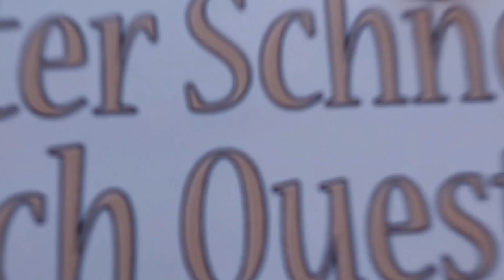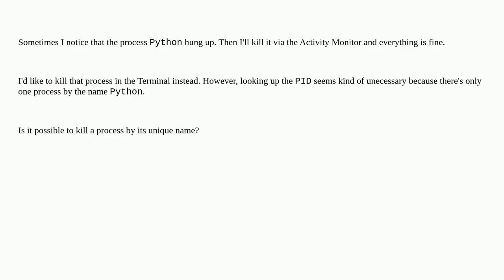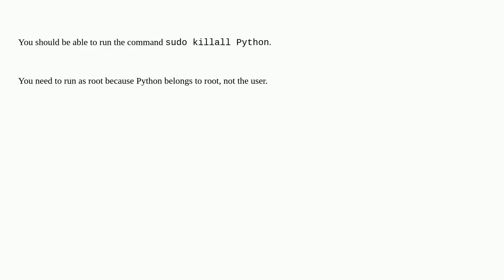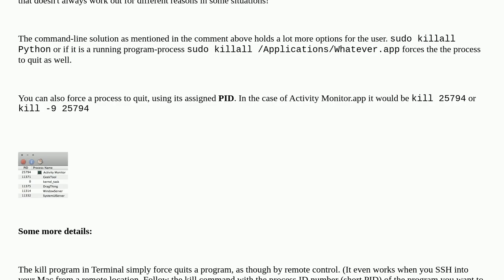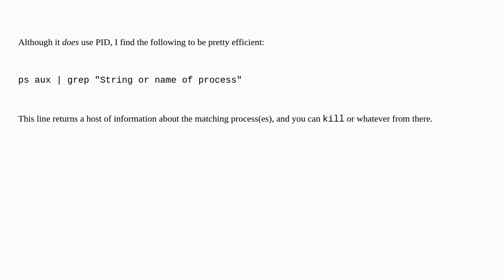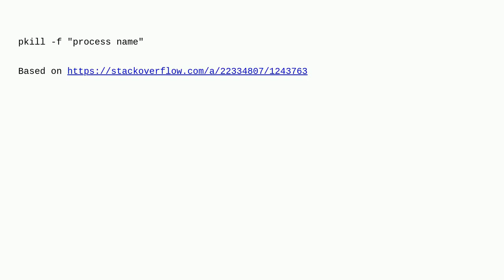Apple: How can I kill a process by its name?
How can I kill a process by its name?

A special thanks goes out to the community

  macos terminal